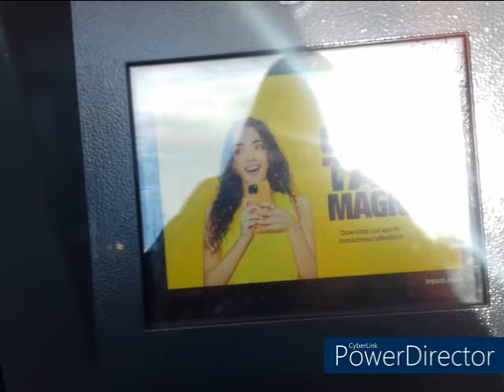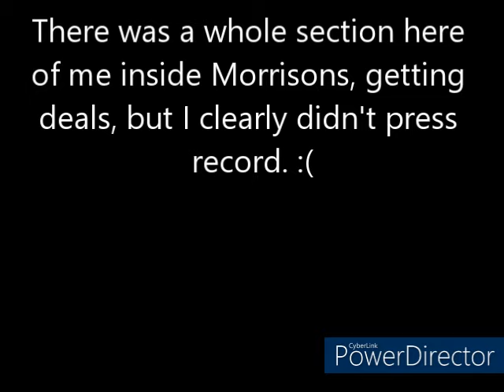Libraries, Errands, Chitting Potatoes, A Quick Recipe And A Big Morrisons Haul!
Join me for a mishmash of daily life as the end of the first of week of February hoves into view.